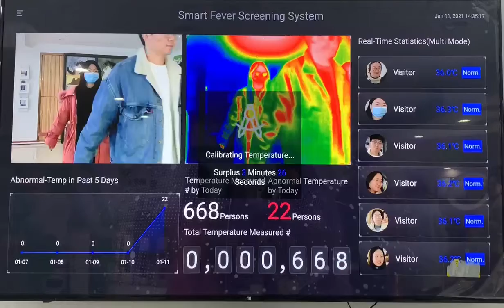MC05Pro - Multi face temperature measurement camera, support MAX 4 meter